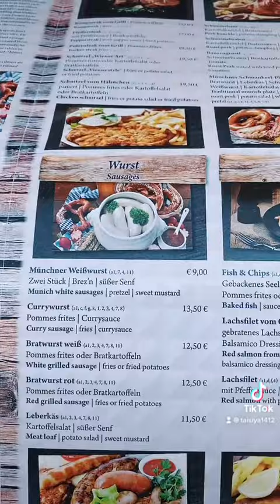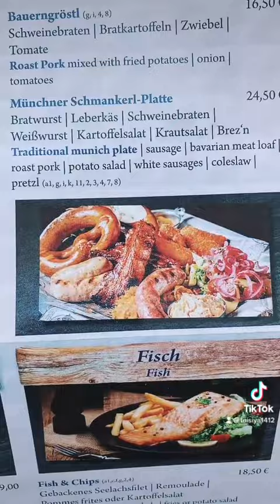Прогулка по Мюнхену центр площадь Мария Плац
Шикарный город,для меня Германия-это пример идеальной чистоты и красоты👍👍👍❤️